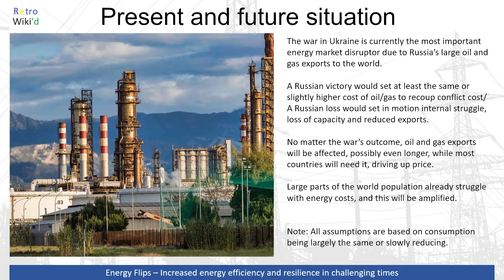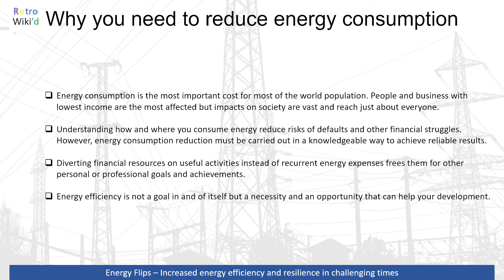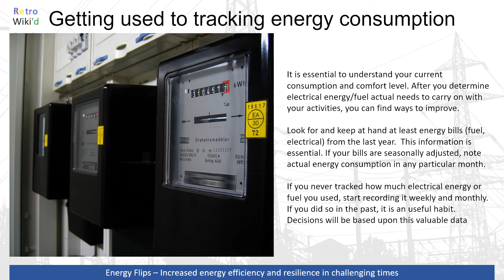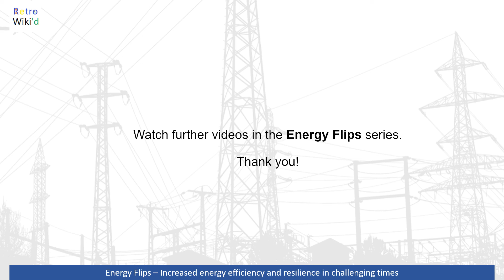Energy Flips (Episode 1) - Why and How You Can Achieve Energy Savings (introduction)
Ways for residential and small business consumers to handle increased energy cost challenges. The introductory video covers:
- Present and future situation
- Why you need to reduce your energy consumption
- Getting used to tracking energy consumption

This video is part of a longer series that will present ways to reduce energy consumption, increase efficiency and improve resilience for consumers vulnerable to higher energy prices.